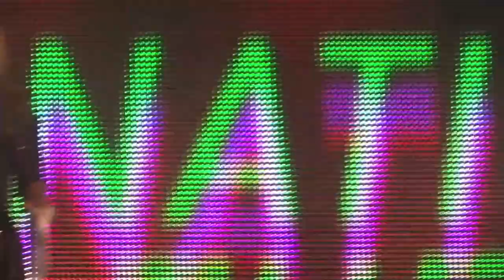Sexy, Hilarious HOOKIES Snippets with Leslie Jordan & Gay Pornstars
Pornstars and hustlers appear (and win awards) at the annual HOOKIES AWARDS.